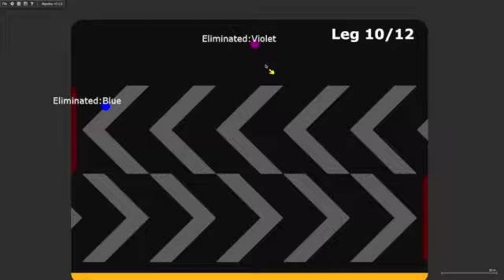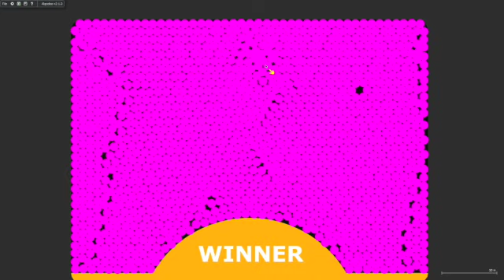Marble race 12 elimination 25 marble in Algodoo